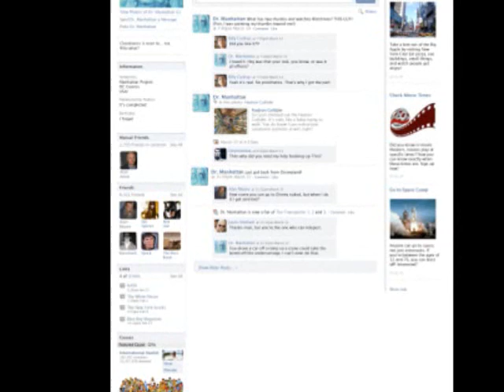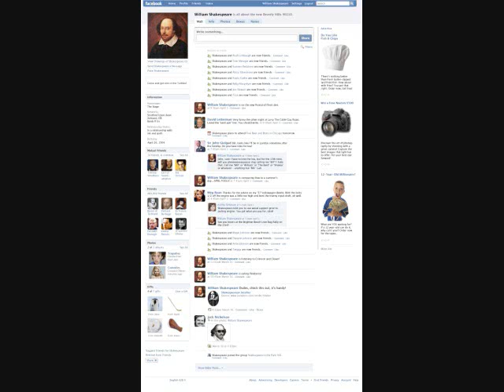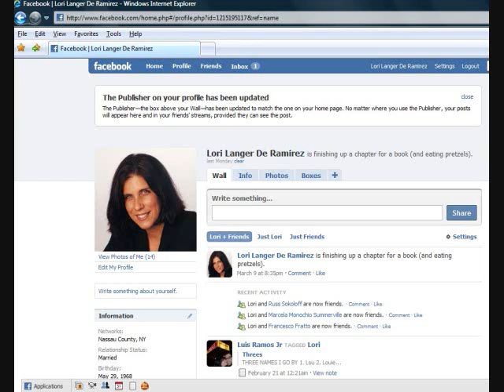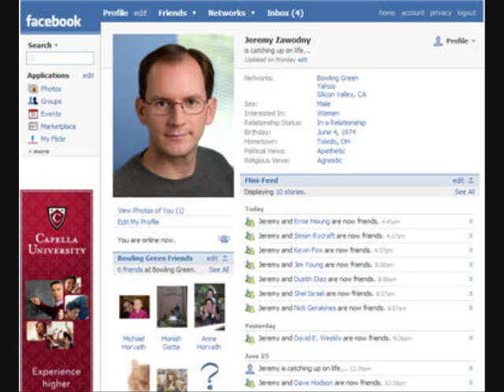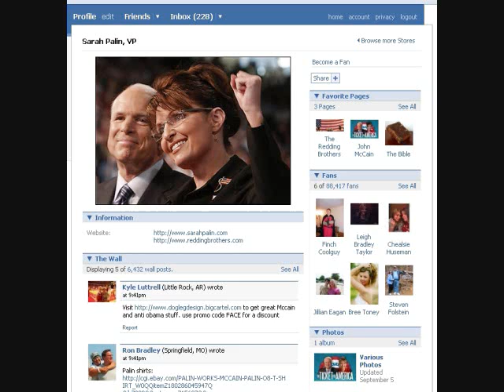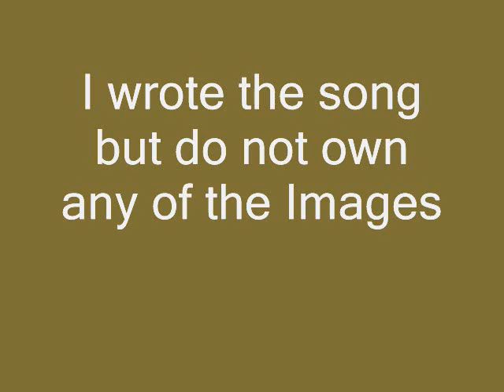The Facebook Song (nobody tags me anymore)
This is the original facebook song. It is completely accurate in every way. Written in and Performed by two eyed tommy bolt.

Two Eyed Tommy Bolt did not created this video and does not own the rights of the images used, nor do I